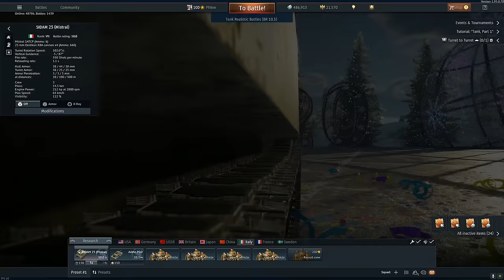I shot a missile at a missile to kill a helicopter | BIG BRAIN PLAY (War Thunder)